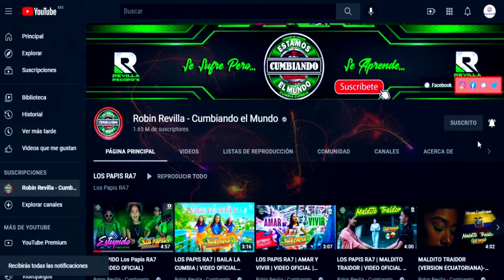NO LO HARE**** LTM TRIBUTO KLAN***CUMBIA